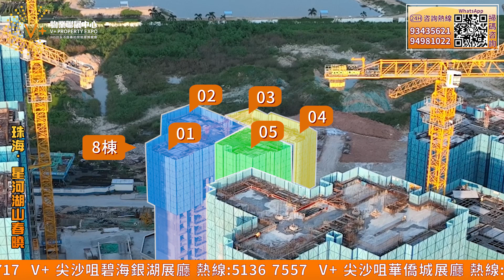【大灣區投資 | 珠海樓盤 | 星河湖山春曉】好評發展商 |1x萬上車可按揭|包精裝|全湖景有得揀 V+物業聯展中心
00:00  片頭
01:30  項目日景航拍
03:27  項目夜景航拍
05:05  小區沙盤介紹
10:10  施工現場實拍
12:16  8棟03戶型（86㎡）實拍
13:40  巴士站實拍
15:00  乾糖湖景觀實拍

項目名稱：星河湖山春曉花園
開發商：珠海協通房地產開發有限公司
總建面：345800㎡
總戶數：755戶
車位：988個
主推：5棟
在售產品：86㎡三房兩廳兩衛、89㎡三房兩廳兩衛、117㎡四房兩廳兩衛
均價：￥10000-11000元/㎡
交樓時間：2024年7月31日
交付方式：精裝
物業公司：星河物業
管理費：2.9元/㎡

☎V+「裝修王」查詢熱線：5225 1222

 🏚荔枝角店：九龍荔枝角長沙灣道932號興迅廣場9C（荔枝角地鐵站C出口直行200米）
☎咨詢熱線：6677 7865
🏚荃灣分店：荃灣南豐中心商場A018號鋪
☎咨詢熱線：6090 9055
🏚屯門分店：香港新界屯門柏麗廣場2305室
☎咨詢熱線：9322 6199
🏚元朗分店：元朗青山公路99-109號元朗貿易中心13樓02室
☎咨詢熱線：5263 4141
🏚天水圍分店：新界天水圍天瑞路71-77號天澤邨天澤商場2樓203號鋪
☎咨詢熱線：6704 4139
🏚北角分店：香港北角英皇道255號國都廣場G/F樓G18號鋪
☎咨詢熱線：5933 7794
🏚中環分店：中環德輔道中88-98號Central88，2樓全層
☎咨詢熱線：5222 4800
 🏚旺角分店：旺角新世紀廣場1座10樓1015室
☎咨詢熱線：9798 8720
🏚觀塘分店：觀塘成業街7號寧晉中心18/F B02室
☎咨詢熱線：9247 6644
🏚將軍澳分店：將軍澳坑口東港城2樓208 C號舖
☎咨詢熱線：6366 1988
🏚大埔分店：大埔安慈路4號昌運中心1樓83號鋪
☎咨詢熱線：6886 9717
🏚澳門分店：澳門南灣大馬路786號中華廣場地下K座
🏚碧海銀湖展廳 ：尖沙咀彌敦道111-181號栢麗購物大道D段地下29號鋪連一樓
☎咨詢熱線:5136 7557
🏚華僑城展廳： 尖沙咀廣東道28號力寶太陽廣場907室
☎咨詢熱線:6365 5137